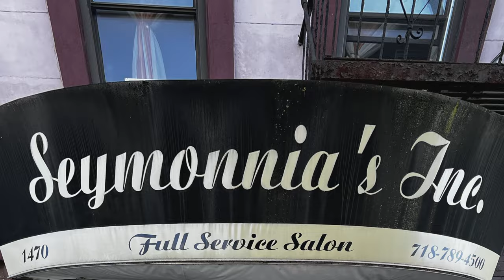Fran Lover - Get Back To The Hustle ft. Kovon & Ralph McDaniels (Official Music Video)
Get Back To The Hustle an encouraging song to motivate you to Go and Get It!
Cameos by: Uncle Ralph of Video Music Box, Greg Nice of Nice & Smooth, Daddy-O & Bobby Simmons of Stetsasonic, Dana Dane, Positive K, YZ & more.
(Produced By: Fran Lover)